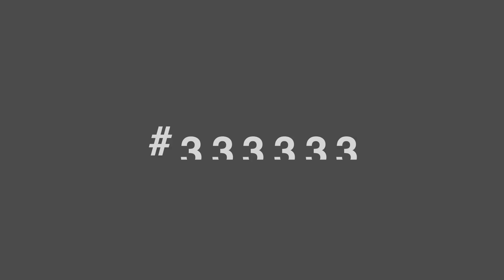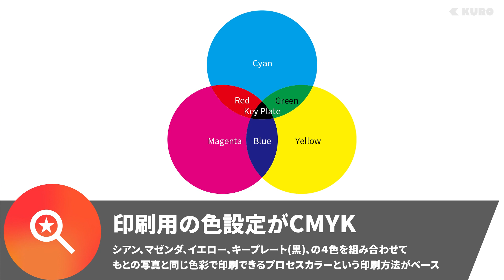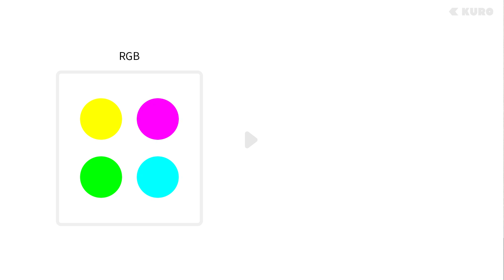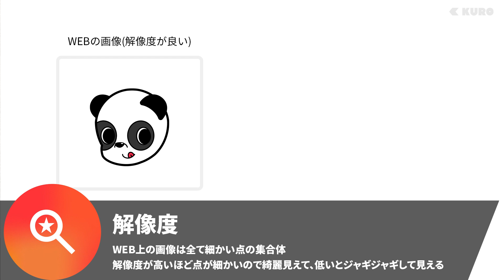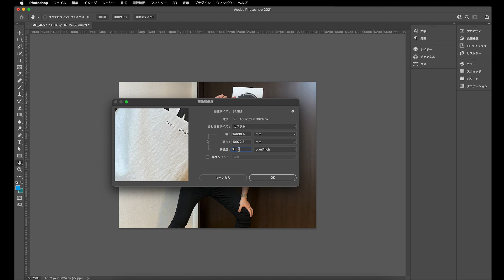Illustrator編 第１２回 RGBとCMYKと解像度の話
株式会社KUROの現役デザイナー兼社長のボブです！！

今回は印刷物を作る前に
色の設定RGBとCMYKの違いについてと
解像度とわ？っていうのをまとめてみました！
デザイナーを目指している方必見です！

ーーーーお世話になっているデザインツールこちらーーーー
■Adobe社オフィシャルサイト

ーーーーKUROへのお仕事依頼はこちらーーーー
■株式会社KUROオフィシャルサイト